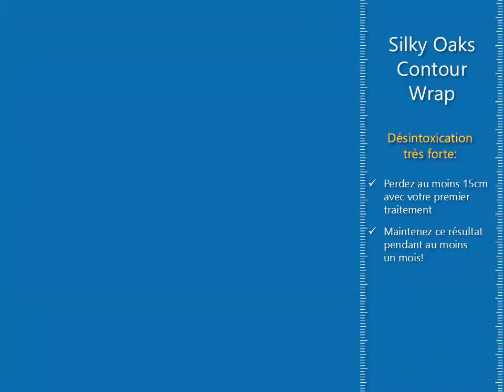Présentation Silky Oaks - 12 janvier 2021 - Présentation Silky Oaks Français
Présentation Silky Oaks Français